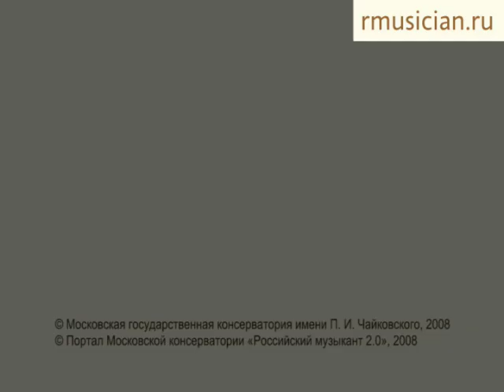Национальный молодежный хор российских консерваторий 2008-2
Репортаж с мастер-класса «Национальный молодежный хор российских консерваторий», часть вторая